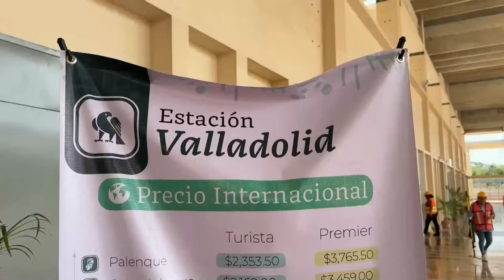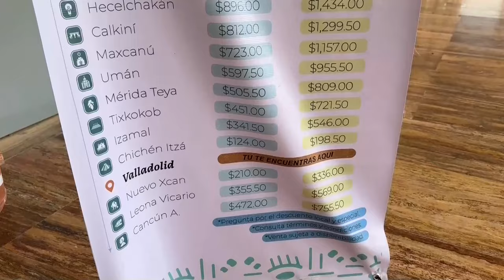Tren Maya cumple un mes de arrancar en México con tropiezos y la esperanza de más viajeros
El Tren Maya, la obra magna del presidente Andrés Manuel López Obrador para el sureste mexicano, cumple un mes de su primer viaje con una baja proporción de turistas extranjeros, con apenas dos rutas en operación, fallas y retrasos, pero con la esperanza de atraer a más viajeros.